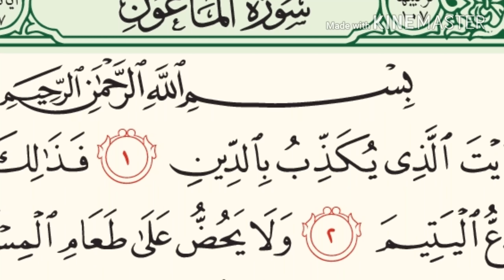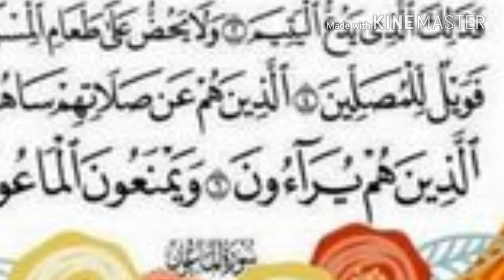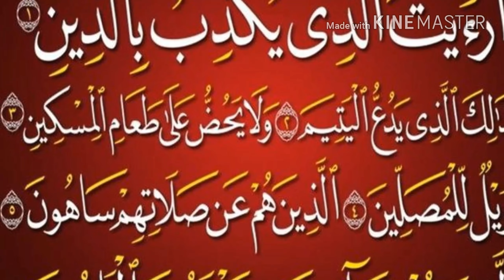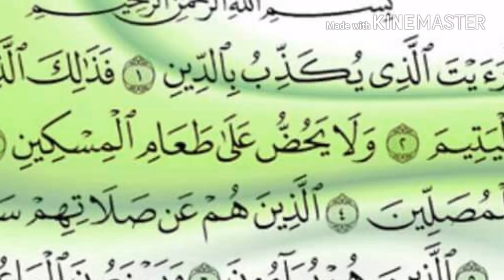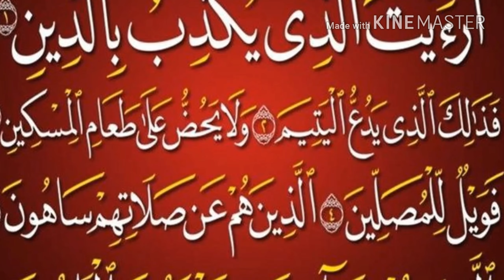sooratul maavoon ki sharah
in urdu
 by syed abdussalam umari